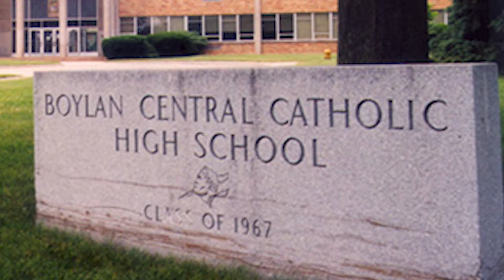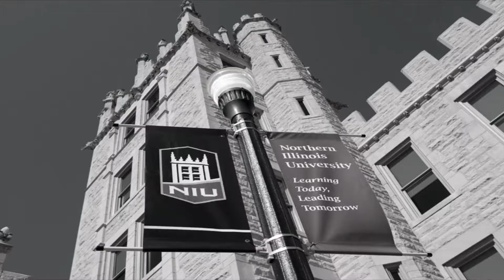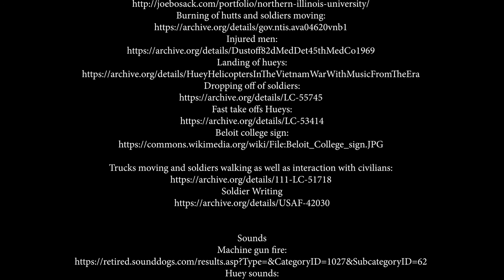Patrick Derry-Soaring Above Terror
Patrick Derry was a brave man who graduated from Boylan High School in 1965 who was then drafted into the Vietnam War as he became a attack helicopter pilot and apart of the 101st airborne division.

I wanna say thank you Patrick Derry for your service and allowing me to be able to share your story with others.

Editor:Tyler Fleener